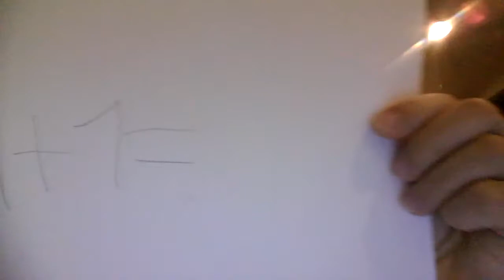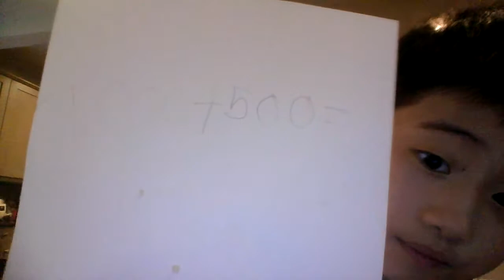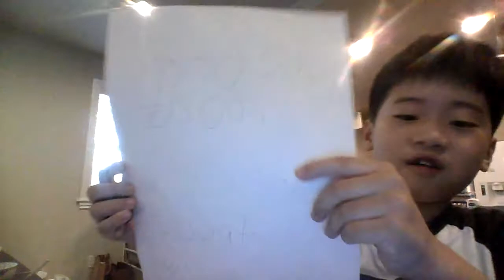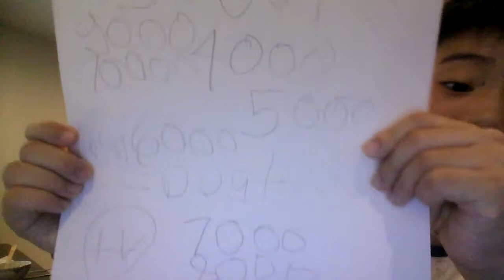Math Quiz Easy - Medium - Hard - Insame Challenge!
Math!

Sorry I Delete My Second Video :(

Text Or Call JIHONEY

The End .

Tae End .